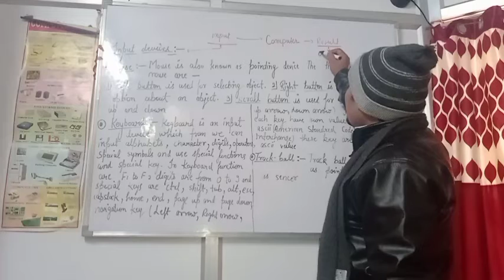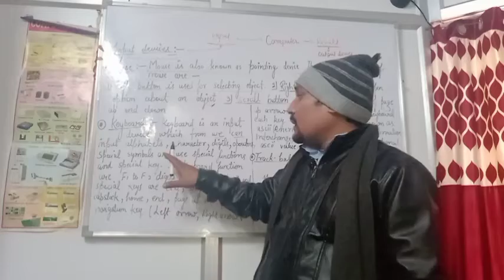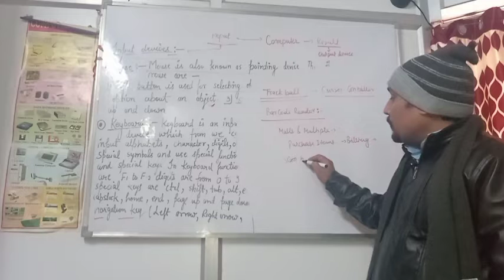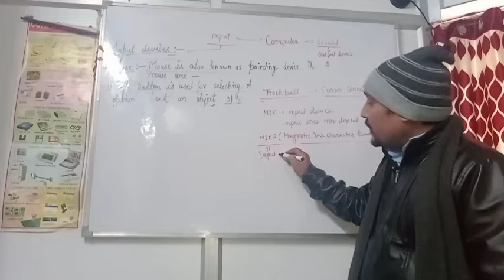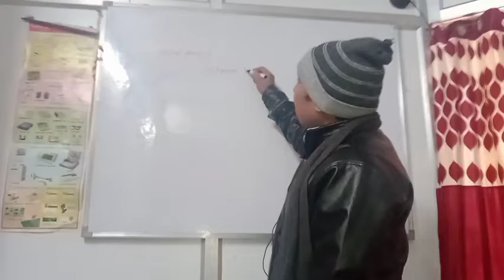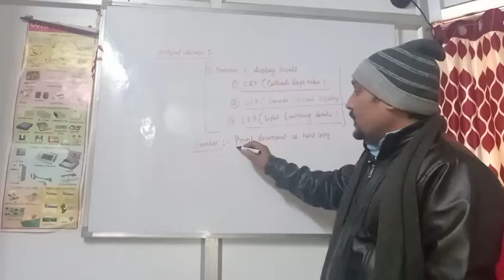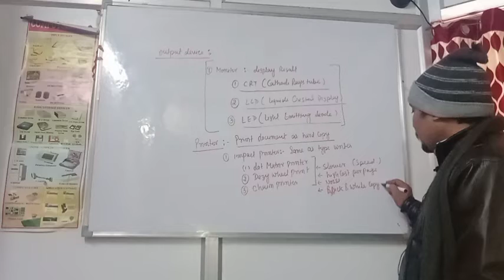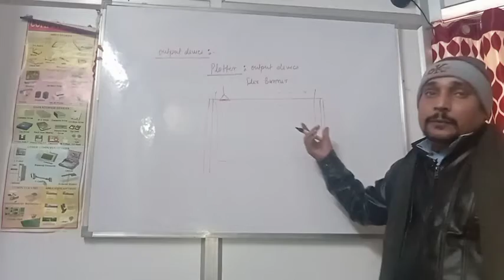input and output device in computer